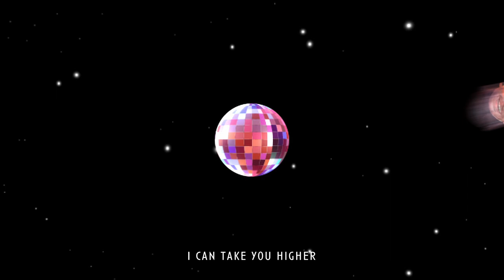CARVEL - Ticket to the Moon [Official Lyrics Video]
"TICKET TO THE MOON" IS HERE. We really hope you enjoy it. grab a copy / listen here:
and we promise...you'll get a ticket to the moon. Let us know what you think!

Music written by Mario Metzger & Jérôme Schwarz
Produced by Alex Sprave in beautiful Brandenburg, Germany.

"Ticket to the Moon" (Official Lyrics Video) by CARVEL'.
Produced by Tobias Metzger